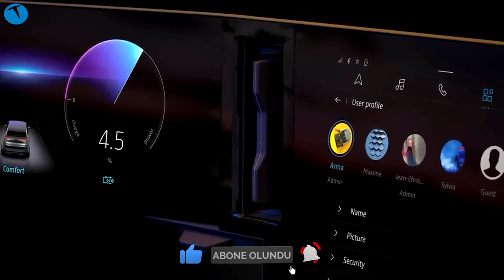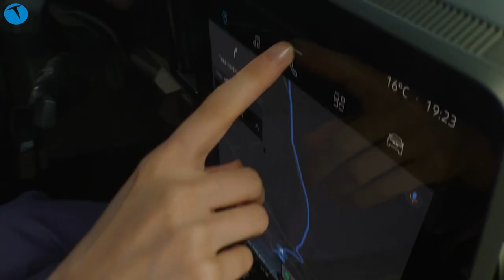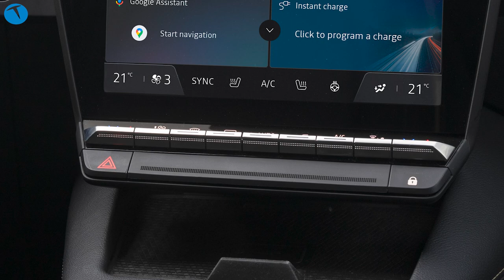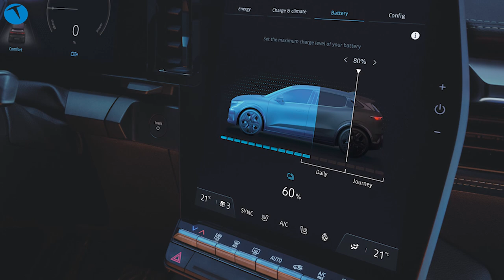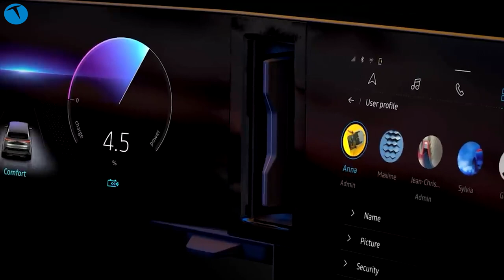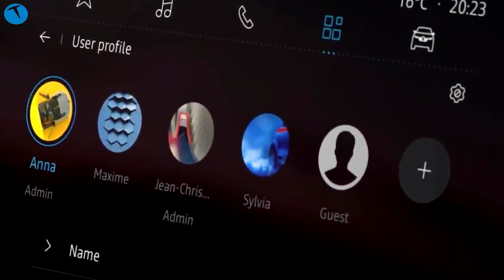İşte karşınızda yüzde 100 elektrikli Megane e-Tech Electric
Renault'un daha önce tanıttığı konsept araçlardan biri olan Morphoz'dan esintiler taşıyan Megane e-Tech Electric resmi olarak tanıtıldı.  Markanın çok tutan ve ülkemizde de satılan Megane modeli üzerine geliştirilen araç klasik Megane çizgilerinden oldukça uzak bir otomobil olmuş.

Yerden yüksek bir SUV olan Megane e-Tech Electric, geleceğin tasarım anlayışından ipuçları taşıyor. Aracın dış tasarımında ik dikkat çeken şey yenilenen logo olmuş. Kısa süre önce Renault logosu yenilenmişti. Ancak bu logo henüz araçlarda kullanılmaya başlanmamıştı. Logo dışında LED ön ce arka aydınlatmalar markanın yeni tasarım anlayışını da gösteriyor. Gündüz farları ön tampona kadar uzanıyor. Hem ön tampon hem arka tamponda görünen sarı renkli öğeler araca dinamiklik katmış.

Aracın şarj bölümü ise markanın diğer modellerinden alıştığımız bir yerde değil. Yolcu tarafında ön çamurluğa gizlenen şarj bölümü şık bir kapakla korunuyor. Öte yandan aracın ön kapı kolları Tesla modellerinde de gördüğümüz gizlenebilir yapıda tasarlanmış. Arka kapı kolları ise Clio'da uzun yıllardır karşımıza çıkan gövdeye gizlenmiş tasarımı devam ettiriyor.

Arkada kullanılan üç boyutlu his veren LED farların çok şık olduğunu da belirtelim. Arka kapıda da yeni logo yer alıyor ve bagaj kapağı hemen bu logonun altında bulunan minik bir düğme ile açılıyor. Bagajdan bahsetmişken derinliğinin epey olduğunu ve şarj için gerekli kabloların zemindeki özel bir gözde yer aldığını söyleyelim. Arka bagaj kapağındaki Megane yazısının e harfinin özel bir tasarıma sahip olduğu da gözümüzden kaçmadı.

Aracın iç tasarımına gelecek olursak farklı direksiyon dikkat çekiyor. Üstten ve alttan kesik bir daireye benzeyen direksiyon çok şık görünüyor. Bu şıklığa etki eden bir diğer faktör ise 12.3 inçlik dijital gösterge. Yine ek olarak tasarımı tamamlayan 12 inçlik dikey multimedya ekranı da uçak kokpiti havasını pekiştiriyor. Bu ekranın hemen altında Clio ve Megane modellerinde görmeye alıştığımız fiziksel tuşlar yer alıyor. Bu tuş takımının hemen altında telefon vs koymak için özel bir göz konumlandırılmış. Bu ekranın bir diğer özelliği ise Google entegrasyonuna sahip olması.

Oldukça uzun tasarlanan kol dayama da ileri geri hareket edebiliyor. Otomobilin yurtdışı paketleri Equilibre, Techno ve Iconic şeklinde olacak. Aracın Türkiye paketlerinin nasıl olacağı ise şimdilik belli değil.

Teknolojik bir otomobil olan Megane e-Tech Electric, Şeritten Çıkma Uyarısı (LDW), Şeritte Kalma Yardımcısı (LKA), Kör Nokta Uyarı Sistemi gibi özelliklere sahip.

Öne çıkan özelliklerden Acil Şeritte Kalma Asistanı, 65 km/s ile 160 km/s (aracın maksimum hızı) arasında bir çizgiyi geçerken, yandan çarpışma riski varsa veya yoldan çıkmak üzereyken çalışıyor. Yolcu Güvenli Çıkış (OSE), araçtan inmek üzere kapı açarken, karşıdan gelen bir araç, motosiklet veya bisikletle olası çarpışmayı önlemek için yolcuyu görsel ve sesli olarak uyarıyor. Bu ve benzeri özellikler sayesinde araç otonom sürüş seviye 2 olarak tanımlanıyor.

Yüzde 100 elektrikli bir otomobil olan Megane e-Tech Electric iki farklı motor ve iki farklı batarya kapasitesi seçeneği ile satılacak. pil kapasitesi seçeneği olarak 40 ya da 60 Wh bulunurken motor gücü olarak 130 bg güç ve 250 Nm tork ile 218 Bg ve 300 Nm tork seçenekleri yer alacak. Seçilen pil kapasitesine göre aracın menzili de değişiyor. WLTP standardına göre aracın 40 Wh kapasiteli pilli sürümü 300 km menzil sunarken, 60 Wh sürümde bu rakam 470 km olacak.

Aracın boyutları ise 4.21 metre uzunluk, 2.7 metre genişlik ve 1.5 metre yükseklik şeklinde belirlenmiş. 0-100 hızlanması 7.4 saniye olan otomobilin hızı ise 160 km ile sınırlandırılmış. Aracın ağırlığı ise 1624 kg.

Zaman çizelgesi
00:00 Açılış
00:30 Dış görünüm
01:40 İç tasarım
02:25 Teknolojileri
03:00 Motor ve batarya seçenekleri
03:30 Boyutlar, son hız ve ağırlık
03:50 Şarj konusu
05:00 Satışa sunulma tarihi
05:20 Kapanış